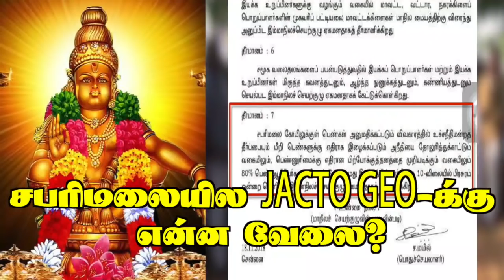சபரிமலையில JACTO GEO க்கு என்ன வேலை? | Makkal Karuthu | Makkal Enna Soldranga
ஜாக்டோ ஜியோ என்பது
தமிழ்நாடு அரசு ஊழியர் ஆசிரியர் கூட்டணி.
இந்த கூட்டமைப்பு
4 ஆம் தேதி ஸ்ட்ரைக் தொடங்குகிறார்கள்.
ஜாக்டோ ஜியோ தீர்மானங்களில் ஒன்று
சபரிமலையில் பெண்களை அனுமதிக்கும்
சுப்ரீம் கோர்ட் தீர்ப்பை மீறி
பெண்களுக்கு இழைக்கப்படும் அநீதியை
தோலுரித்துக் காட்டுவோம்